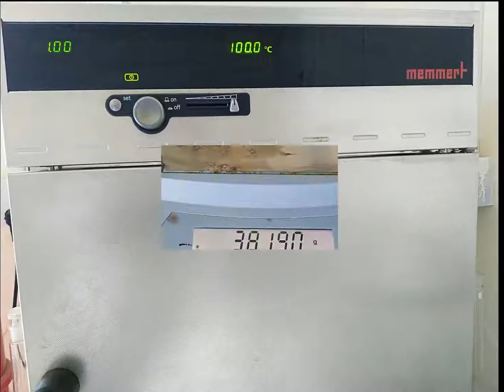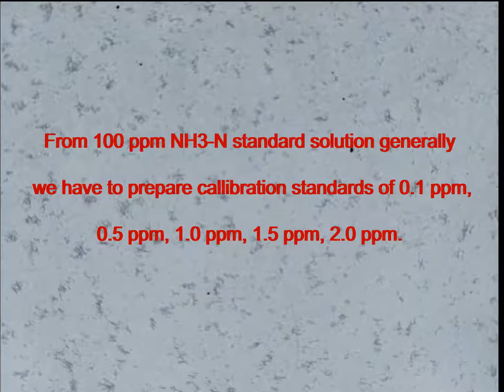Preparation of stock ammonium solution (1000 ppm) & standard ammonium solution (100 ppm)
This video includes step details to prepare stock ammonium solution of 1000 ppm and standard ammonium solution of 100 ppm for the measurement of Ammonia in drinking water by Phenate Method